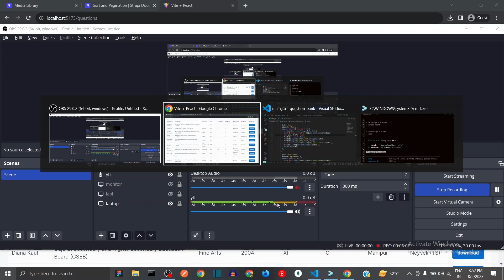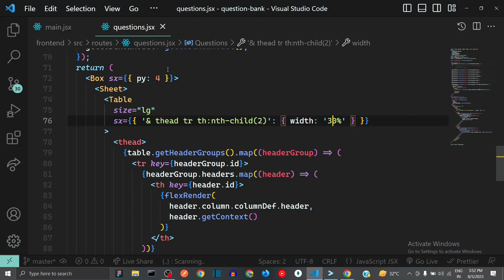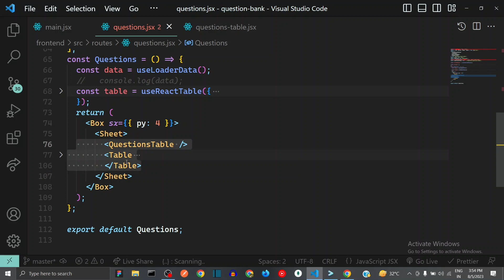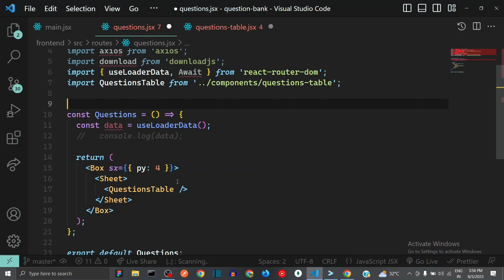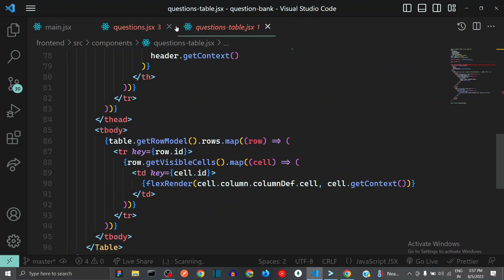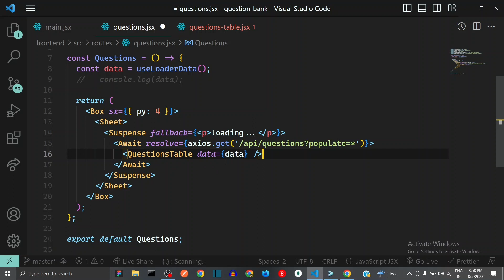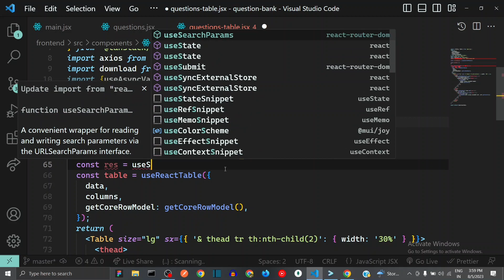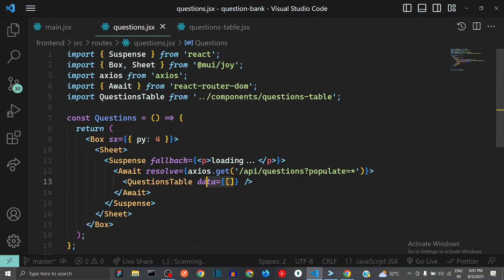Question Bank Project - Making Code Better for Future हिंदी में [9]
Final Project Code

Gist Snippets Link

1)Question Bank - Complete Project Demo React JS & Strapi JS - Step by Step Guide हिंदी में [1]